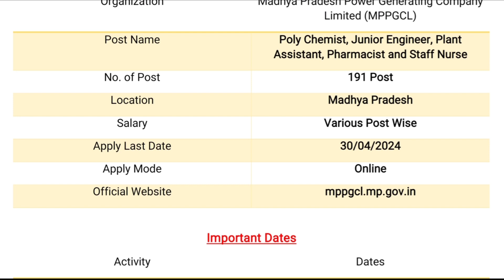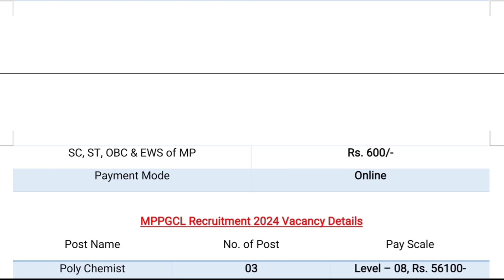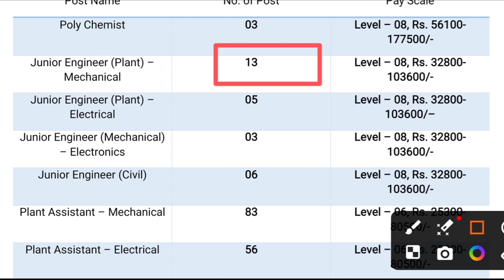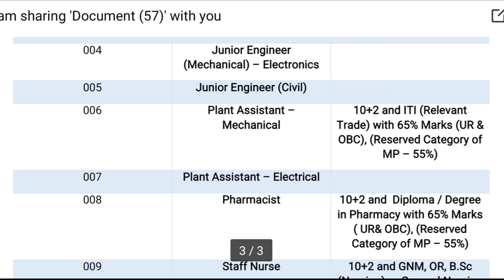MPPGCL New Recruitment 2024 || How To Apply Check out Notification || Sarkari Naukri Update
MPPGCL JE Recruitment 2024 Notification (OUT
MPPGCL Latest Recruitment Notification 2024 for JE, AE, Poly Chemist, Junior Engineer, Plant Assistant, Drug Coordinator and Staff Nurse and other vacancy MPPGCL Vacancy 2024 apply online date and time. Madhya Pradesh Power Generating Company Limited Invite various post application form, syllabus and exam pattern, eligibility criteria

How to Apply MPPGCL JE Recruitment 2024
अगर आप भी इन पदों के लिए आवेदन करना चाहते हो तो आवेदन की प्रक्रिया केवल ऑनलाइन रहेगी ऊपर दी गई वेबसाइट पर ही मात्रा ऑनलाइन आवेदन स्वीकार किए जाएंगे अन्य किसी भी माध्यम से आवेदन मान्य नहीं किए जाएंगे
ऑनलाइन आवेदन करने से पहले आपके पास से ईमेल आईडी और मोबाइल नंबर होना आवश्यक है क्योंकि विभाग द्वारा जितने भी मैसेज किए जाएंगे वह आपके मोबाइल नंबर और ईमेल आईडी पर ही प्राप्त होंगे
कक्षा दसवीं की अंकसूची होना आवश्यक है मूल निवास प्रमाण पत्र जाति प्रमाण पत्र आई प्रमाण पत्र दिव्यंका प्रमाण पत्र यदि आवश्यक हो तो आवेदक की फोटो और साइन है यह सभी दस्तावेज तैयार रखें
आवेदन कैसे करना है इसके बारे में विस्तृत दिशा निर्देश से ऑफिशल वेबसाइट पर दिए गए हैं उनको एक बार अवश्य पढ़ ले.